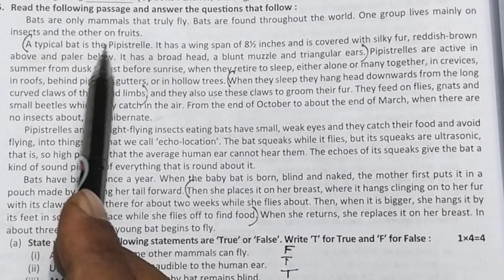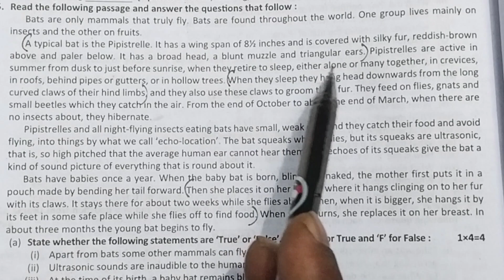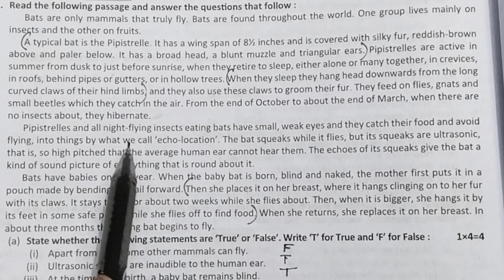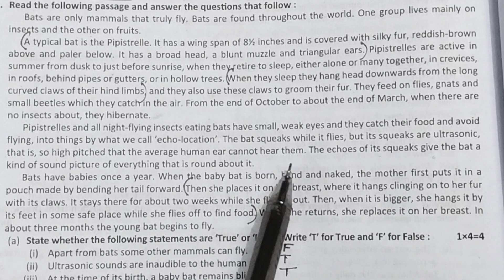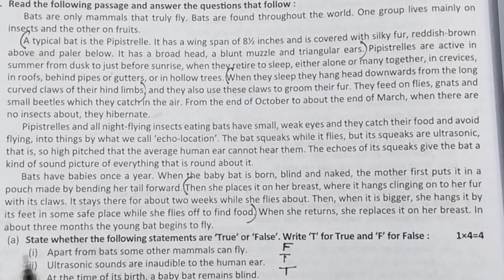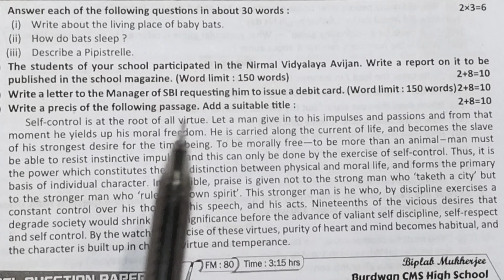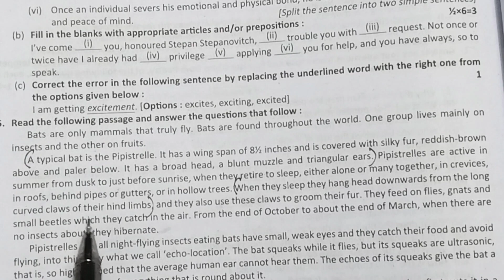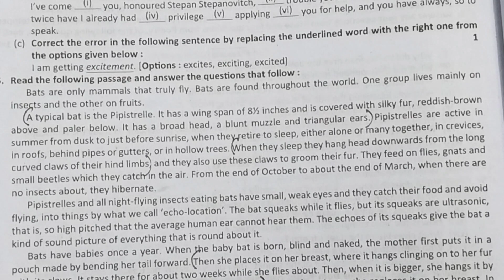Model Question Paper 8 Unseen, Class 12 Proshno Bichitra 2024, English, Ray Martin প্রশ্ন বিচিত্রা,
HS Prashna Bichitra English Model Question Paper 8 Unseen,